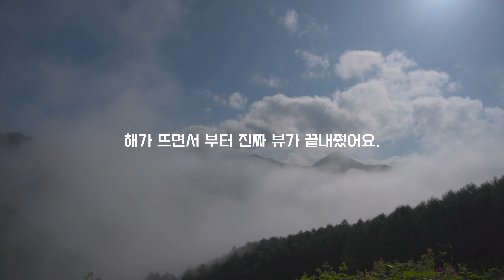캠퍼들을 위한 양떼목장ㅣ역대급 뷰에 멍하니 앉아있던 가을캠핑ㅣ헬리녹스 브이타프 3인 아이를 위한 코트텐트 활용법 추천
*영상설정에서 4k로 설정 후 시청 하시면 좋아요.
높은 가을하늘이 딱인 요즘
하루 딱 5팀만 받는 다는 정선의 양떼목장으로 가을캠핑 다녀왔어요.
목장 이용료를 내면 캠핑이 무료인 셈이에요.

정선양떼목장 캠핑장(노지) 정보

예약은 전화문의로만 가능하고,
매주 수요일은 정기 휴무에요.
대인 6,000원 / 소인(5세이하) 4,000원
목장 입장권으로 동물먹이체험 1회 가능해요.

오늘도 즐거운 캠핑 되세요.